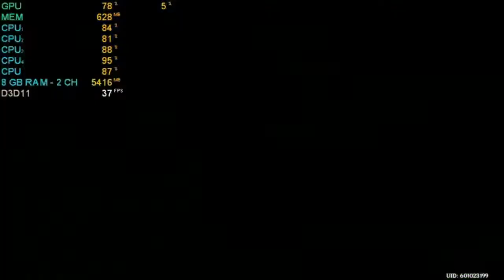TOP 10 Best Optimized Games For Low End PC in 2021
System used :

i5 6200u
Intel HD 520
8 gb ram dual channel